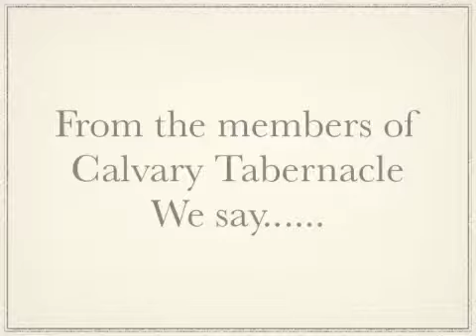Pastor's Russell's Anniversary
Pastor John Russell's Anniversary at Calvary Tabernacle, Alexandria, LA